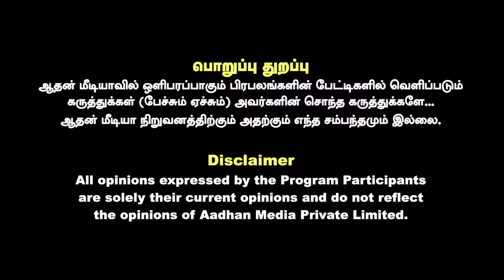புஸ்ஸி ஆனந்த் ஐ கண்மூடித்தனமாக நம்பும் விஜய் | சேகுவேரா ஜெய்சங்கர் | AADHAN TAMIL